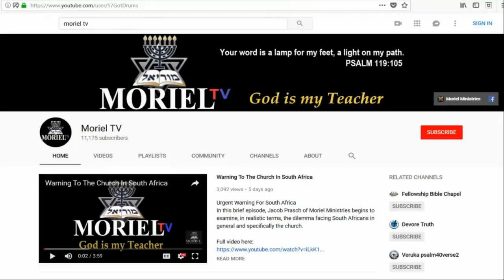Moriel UK Autumn Conference - Jacob Prasch - Session 4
Israel, Current Prophecy & You
was the theme of the 2018 Moriel UK Autumn Conference held at the Hayes Conference Centre in Swanwick, Derbyshire.

This is Session 4 with Jacob Prasch